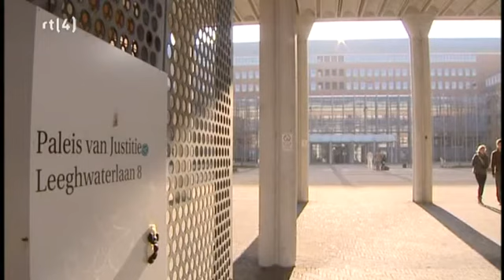EditieNL video wo 09 09 2009EditieNL video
boeven vangen met textiel